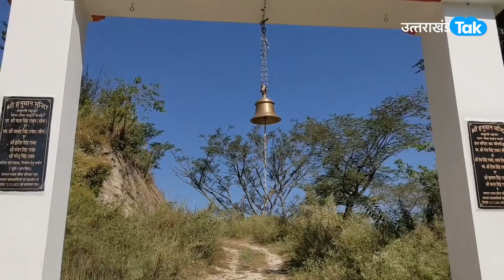Almora Cave : मिल गई रहस्यमयी गुफा, चट्टान पीटने पर आई हैरान रहने वाली आवाज